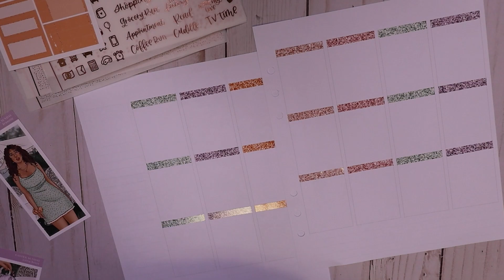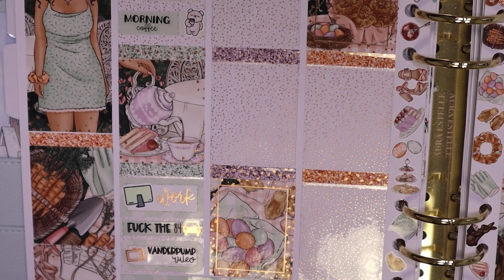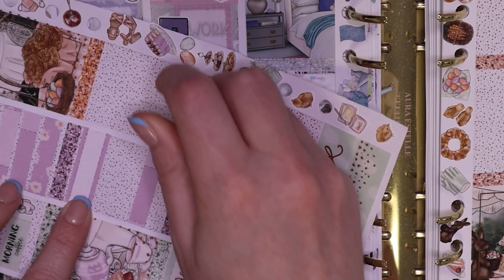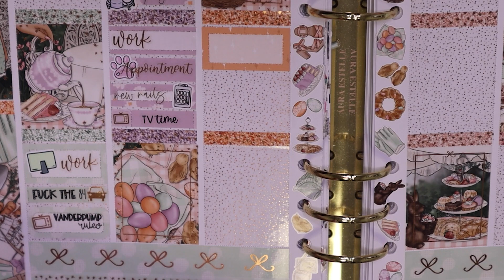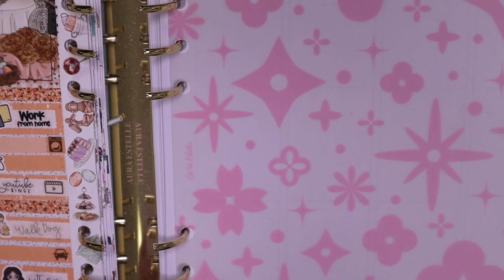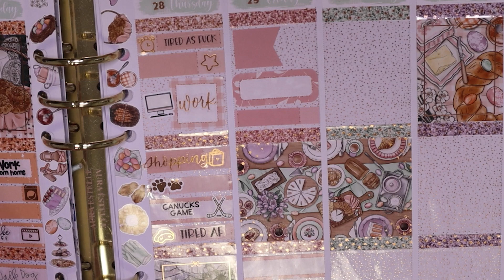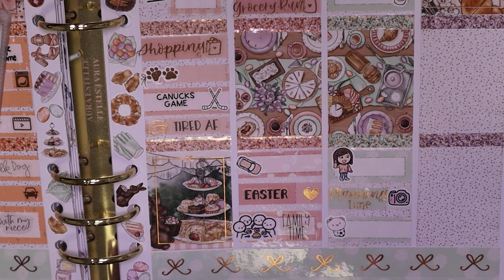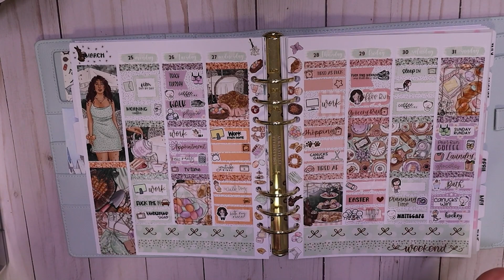Memory Plan With Me | Easter Sunday (CaressPress)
Looking to manage your content calendars? Try out Airtable (earn $10 in credit per invite)